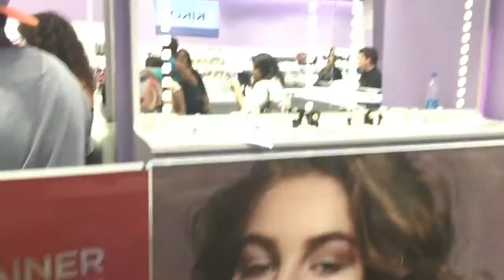KIKO Milano Launch Event Vlog!